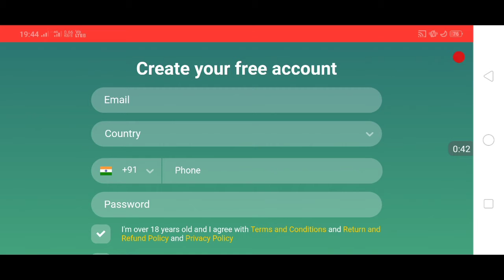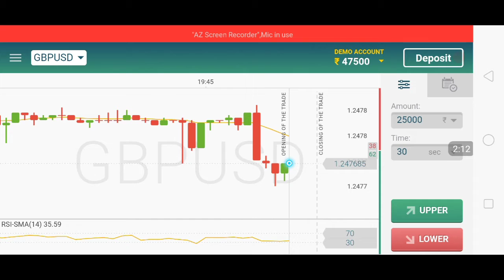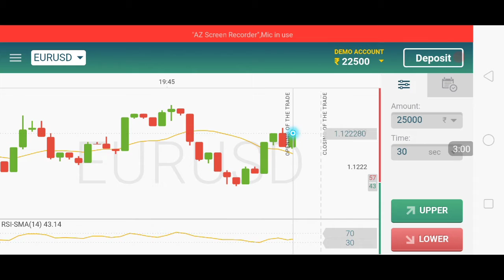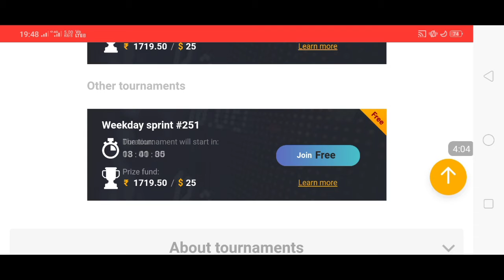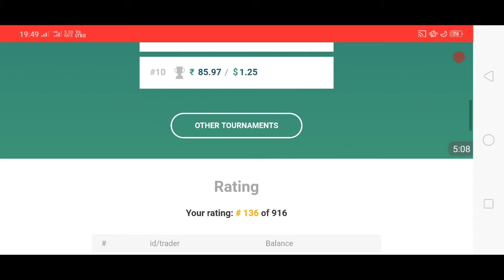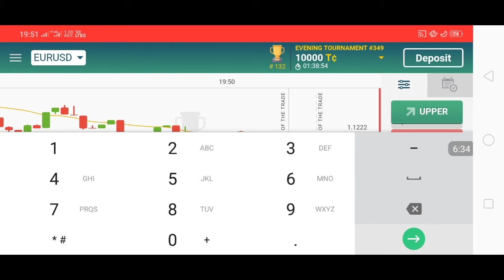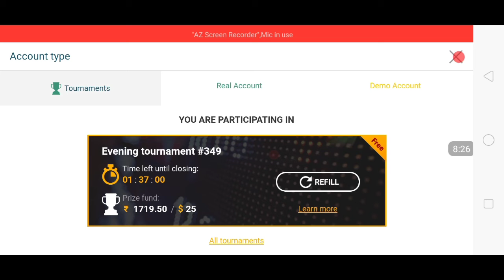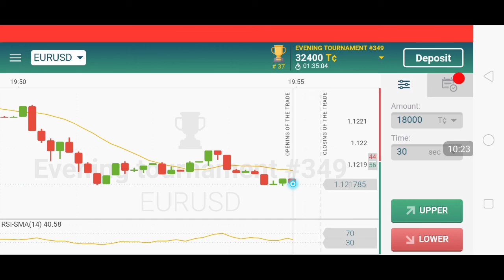Free Trading Start Without Investment in Hindi,Urdu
Forex trading kaise kare, Olymptrade se paisa kaise kmaye, Binmo apps se trade kare, Irontrade me kaise 25$ earn kare, what is iron trade, trading kaise kare, without investment earn money,bitcoin mining , trading se lakhon kmaye,free me kaise kmaye,free me trading kaise kare,
Free trading without investment